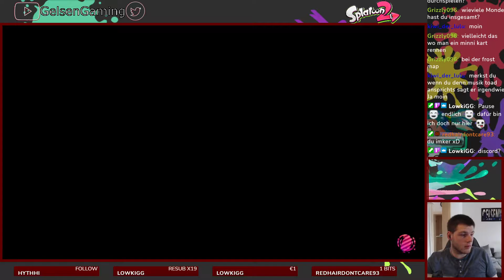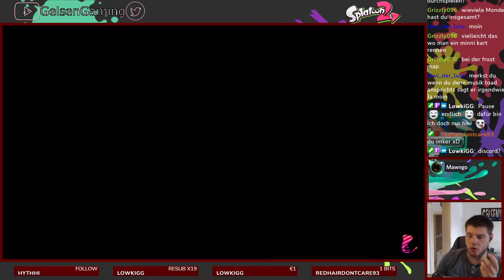Splatoon 2 Online! #1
Let`s Play zu Splatoon 2.